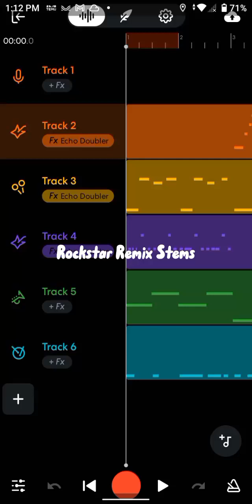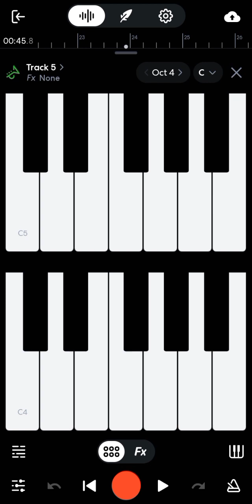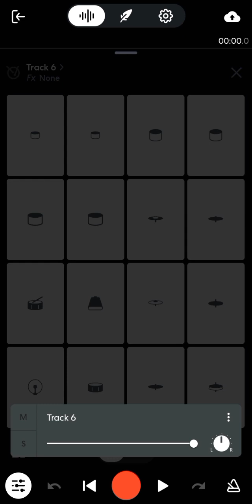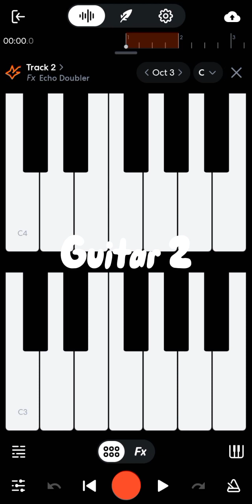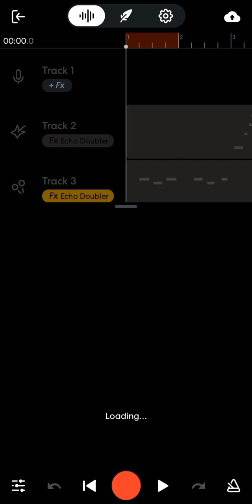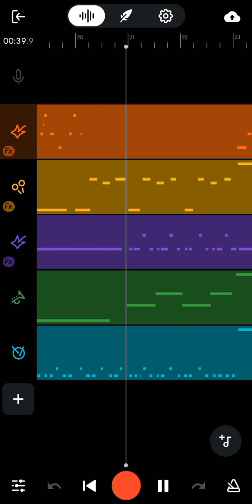Rockstar Remix Stems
Remix Coming out later today